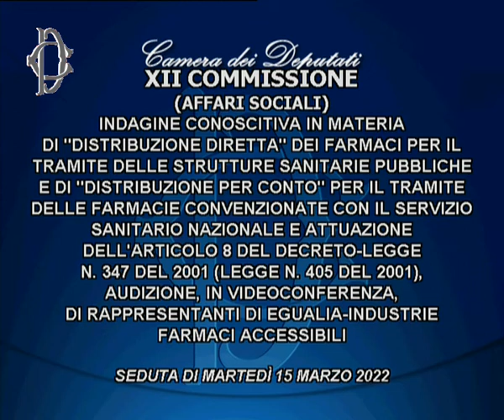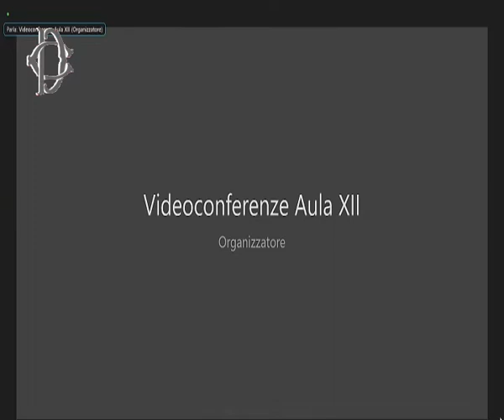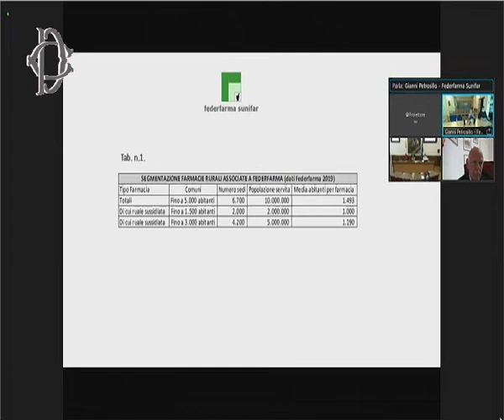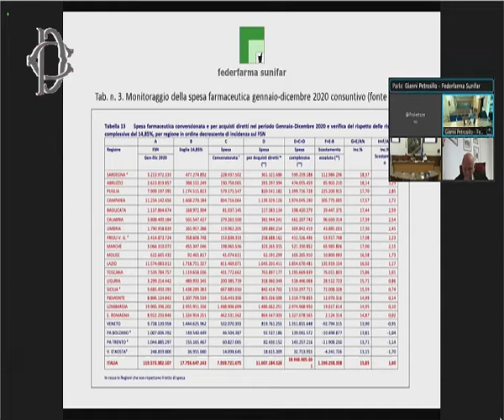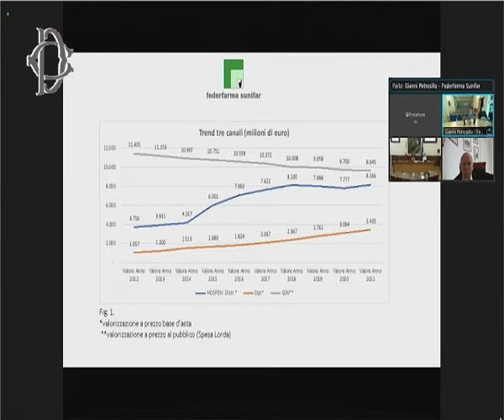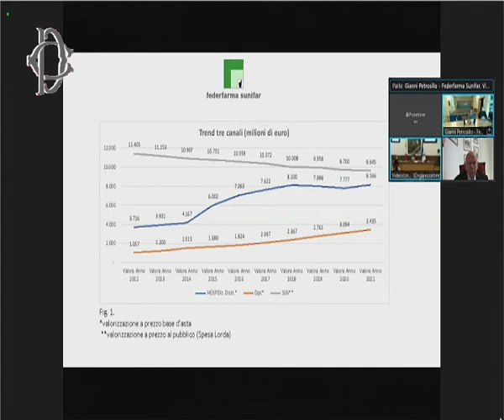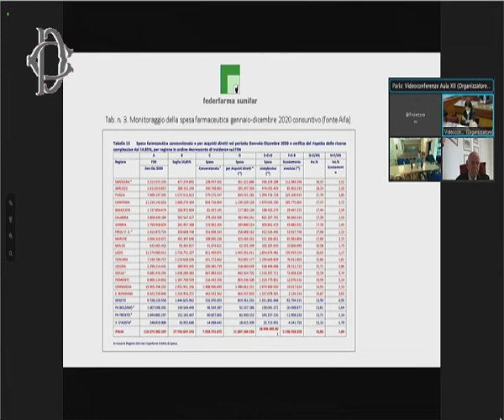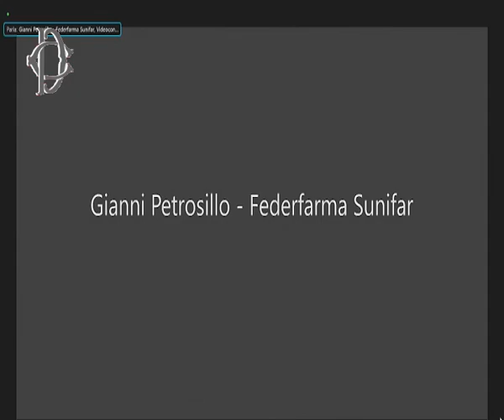Roma - ​Audizioni su distribuzione farmaci (15.03.22)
- Roma - ​Audizioni su distribuzione farmaci
Alle ore 14.40, la Commissione Affari sociali, nell’ambito dell’indagine conoscitiva in materia di “distribuzione diretta” dei farmaci per il tramite delle strutture sanitarie pubbliche e di “distribuzione per conto” per il tramite delle farmacie convenzionate con il Servizio sanitario nazionale e attuazione dell’articolo 8 del decreto-legge n. 347 del 2001 (legge n. 405 del 2001), ha svolto in videoconferenza le seguenti audizioni:
 - Egualia–Industrie farmaci accessibili;
 - Associazione distributori farmaceutici (Adf);
 - Sindacato unitario dei farmacisti rurali (Sunifar).  (15.03.22)